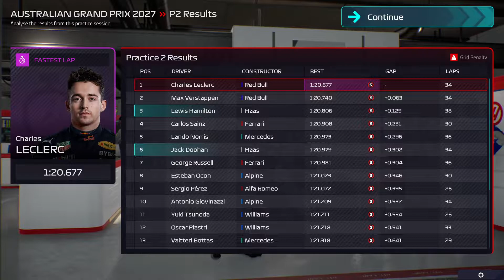F1 Manager 2022 Season 6 Team Haas Race 3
F1 Manager 2022 Season 6 Team Haas Race 3...Watch as i simulate and watch F1 Racing..Using Team Ferrari..Running with defaults 2x or greater watch speeds.